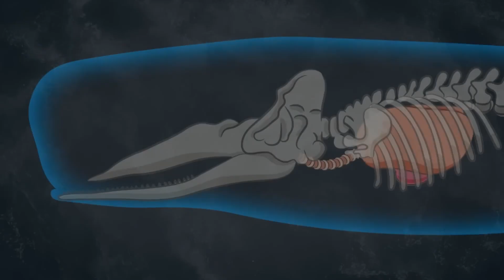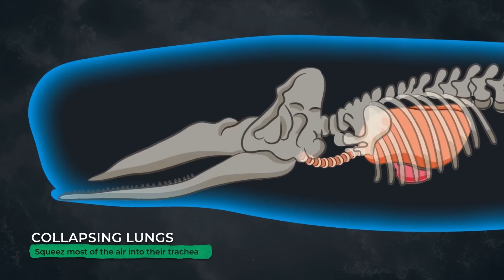Astonishing Animal Abilities: How This Whale Can KILL You!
In this video, we will be exploring some incredible facts about the ocean's largest mammals - whales. We will take a deep dive into their unique physiology, social behavior, and fascinating communication techniques. Did you know that some whales can produce sounds louder than a jet engine, and that these sounds can travel for hundreds of miles through the ocean? Or that some whales have been known to show signs of grief when a member of their pod dies? From the largest animal on earth, the blue whale, to the elusive narwhal and intelligent sperm whale, we will discover 10 unexpected and amazing facts about these magnificent creatures. So sit back, relax, and join us as we explore the mysteries of the deep and learn more about these fascinating animals.

Timestamps:

Introduction: 00:00
How big is the blue whale? 00:18
Whale songs 00:36
Whales' deadly weapon 00:52
The body language of whales 01:15
Holding their breath 01:38
How much do whales eat? 02:05
Killer whales 02:32
Narwhals 03:03
Whales' language 03:34
Whales can feel grief 04:03
Bonus Fact: How do whales sleep? 04:38

Summary:

1. The blue whale is the largest animal on Earth, weighing up to 200 tons.
2. Some whales can produce sounds louder than a jet engine, known as whale songs.
3. Sperm whales can use sound as a weapon, which can be deadly to humans.
4. Whales communicate using body language, such as humpback whales breaching during mating season.
5. Whales can hold their breath for up to two hours due to their unique respiratory system.
6. Blue whales can consume up to four tons of krill per day due to their baleen plates.
7. Killer whales, or orcas, are highly intelligent and are top predators in the ocean.
8. Narwhals have a long tusk that can grow up to 9 feet long and is used for mating and defense.
9. Sperm whales have the largest brains of any animal on Earth and exhibit complex social behavior and communication.
10. Whales have been known to show signs of grief and mourning when a member of their pod dies, suggesting complex social lives and emotional capacities.